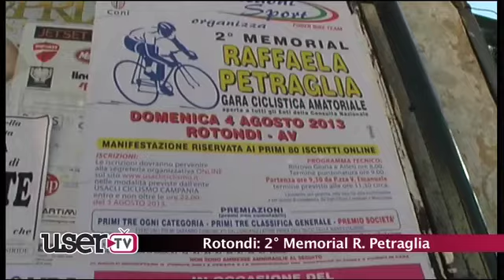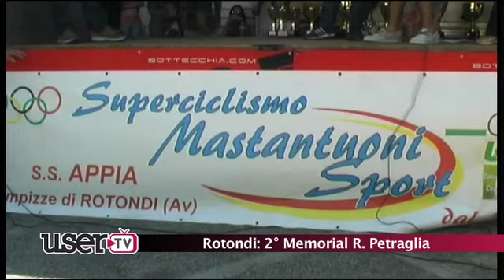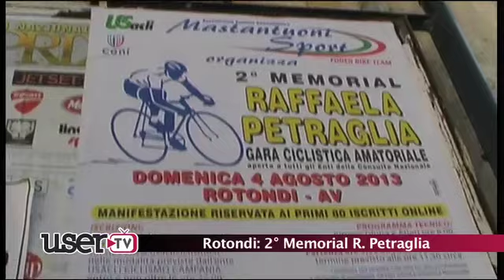2° Memorial Raffaella Petraglia - Gara Ciclistica Amatoriale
Rotondi 4 Agosto 2013
Un evento ciclistico organizzato dall'ASD MASTANTUONI SPORT di Rotondi.
La seconda edizione della gara ciclistica amatoriale che si è svolta sulle strade di Rotondi.
Numerosi i partecipanti nelle diverse categorie in gara.
servizio di Mario Melisi per Usertv.it